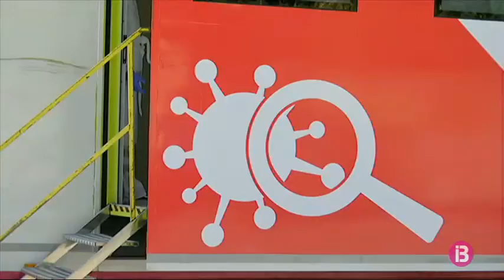Les restriccions s’amplien a tot el municipi de Vila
Tot el municipi d’Eivissa aplicarà des d’aquest divendres a les 22 hores i durant 15 dies diverses mesures per a la contenció de la Covid-19. No serà una restricció a la mobilitat, però sí una recomanació “molt intensa” que cal limitar el moviment dels ciutadans, segons ha assenyalat l’assessora tècnica per al desconfinament, Marga Frontera. En total, hi ha prop de 50.000 persones afectades per a l’ampliació de restriccions.

Així, entre altres mesures, els aforaments seran d’un màxim del 25% en restaurants i bars amb espais interiors, llocs de culte i gimnasos.

En relació a la restauració, només podrà haver-hi un màxim de cinc persones per taula i es limiten els horaris comercials fins a les 22.00 hores, amb horaris preferents per a atendre col·lectius de risc.

Les reunions socials també es limiten a cinc persones i estarà prohibit menjar si es produeixen en l’àmbit públic. Seguiran tancats els parcs infantils i prohibides les fires i festes populars.

S’AMPLIEN ELS CRIBRATGES

Per altra banda, l’Àrea de Salut de les Pitiüses amplia els cribratges 8 dies més a Vila i s’estén a tota la població del municipi. Avui, des de les 9 del matí s’estan realitzant les proves PCR al Camió Covid-Exprés situat al Boulevard Abel Matutes. Continuarà en aquesta ubicació fins al divendres, quan es traslladarà, primer al Parc de la Pau per fer les proves els dies 5, 6 i 7 d’octubre, i a Vara de Rey els dies 8 i 9.

La resposta per part de la població ha estat molt positiva. Entre les 9 i les 10 i mitja del matí, ja havien passat unes 40 persones pel camió covid-exprés i la previsió és d’un centenar en tot el dia d’avui. Entre els residents, hi ha diversitat d’opinions.

Les mostres que es recullin s’enviaran a l’Hospital de Son Espases, qui s’encarregarà d’analitzar-les, per posteriorment notificar als interessats el resultat de la prova.

L’Àrea de Salut d’Eivissa i Formentera prega màxima participació en aquest cribratge destinat a persones entre 15 i 40 anys, a més de les persones cuidadores, ja que és en aquesta franja d’edat on es concentra el major nombre de contagiats sense símptomes.